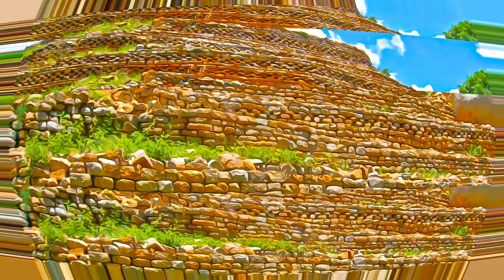Zimbabwe - Khami Ruins National Monument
Khami Ruins National Monument - Zimbabwe